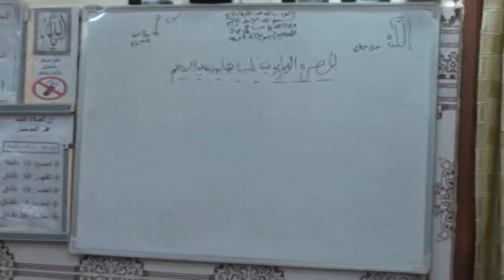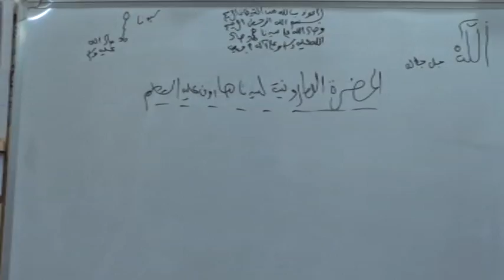سماع صوفي من قصائد الشيخ سيدي محمد فوزي الكركري قدس الله سره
محمد فوزي الكركري قدس الله سره
Tariqa Shadiliya
Tariqa Darqawiya
Tariqa Alawiya
Tariqa Karkariya
Tariqa Darqawiya Karkariya
hadra
7adra
hespress
nadorcity
rifcity
sama3
aslama
hadra soufia
sama3 soufi
tasawwuf
islamic
islam
nourania
soufia tv
zawiya karkariya
الحضرة
التصوف الاسلامي
الطريقة البودشيشية
الحضرة الصوفية
الحضرة الكركرية
الحضرة العلوية
الحضرة الدرقاوية
الحضرة الشاذلية
الحضرة الدرقاوية الكركرية
الطريقة الشاذلية
الطريقة الدرقاوية
الطريقة العلاوية
الطريقة الكركرية
الطريقة البوشيخية
الطريقة العلاوية الحسنية
الطريقة الدرفوفية
الزاوية الدرقاوية الكركرية
قناة الصوفية
الطريقة الشيخية
الزاوية العلاوية الحسنية النورانية
الطريقة العلاوية الحسنية النورانية
الزاوية القادرية الجلانية بوجدة
مقام الايمان
مقام الاحسان
فقهيات
أصول الطريق
محمد فوزي الكركري
nourania